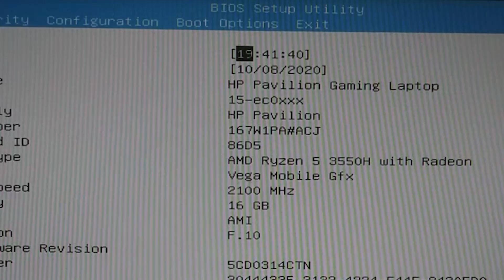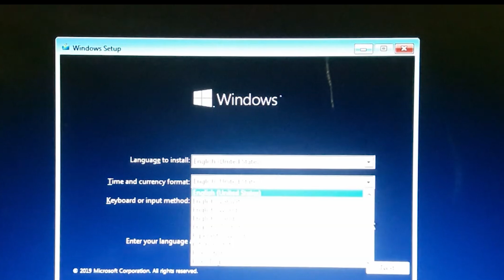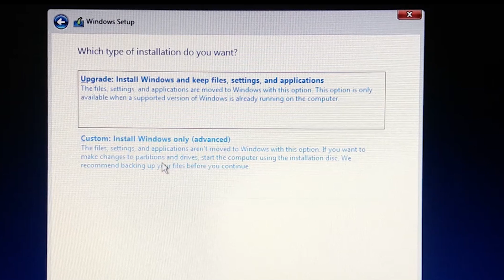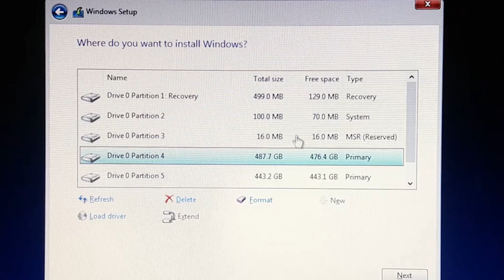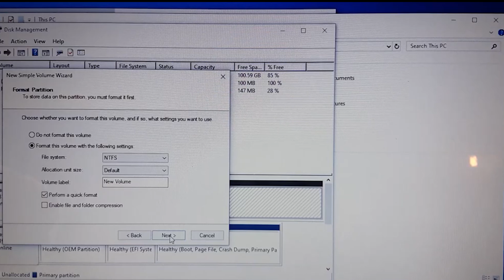How To Install Windows 10 in SSD | Complete Guide | Q/A of Subscriber | HP Pavilion 15 - EC0101AX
Hello Friends...

I am here with my another video of installation of windows 10 in SSD. Previously, I gave you the video, how you can make a bootable pendrive, and this is the 2nd part - How To Install Windows 10 in SSD | Complete Guide | Q/A of Subscriber | HP Pavilion 15 - EC0101AX. Moreover, i have also discussed some of the most asked questions. (Q/A of Subscriber) Complete Guide.

HP Pavilion 15 - EC0101AX | GTA 5 Gameplay

Hope this video will help you all.

RAM Link -

Crucial 8GB DDR4 1.2v 2666Mhz
Crucial 8GB DDR4 1.2V 2400Mhz

SSD Links

1TB
Samsung Evo
Crucial P5 M.2

HP Pavilion 15-ec0101ax | How To Upgrade RAM & SSD (m.2 NVME)| Performance Test | GTA 5 - FPS Test

For Photo Editing, Professional LOGO, Banner & Poster Making or any kind of Video Editing Contact Below ---

how to install windows in ssd m.2 how to install windows in ssd drive in hindi how to install windows in how to install windows in ssd
install windows 10 from usb install windows in ssd laptop
install windows on ssd or hdd install windows 10 from usb in ssd

till then have fun and stay safe.